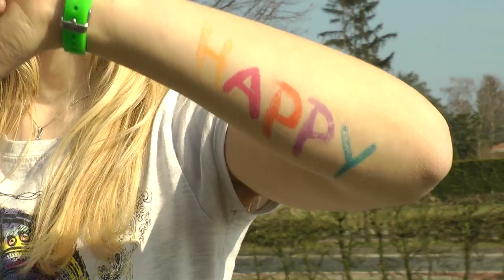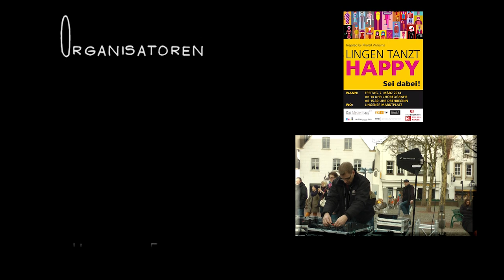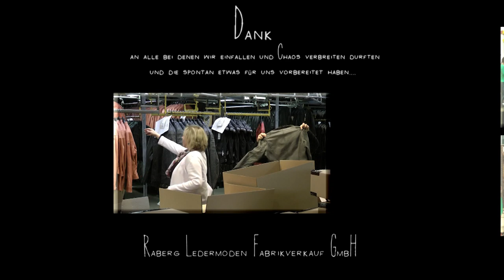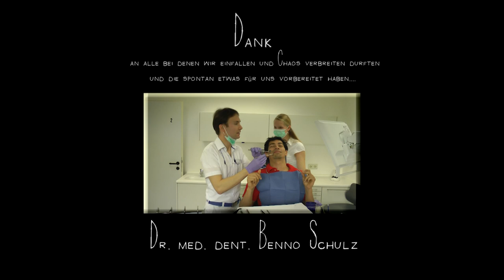Lingen tanzt Happy - inspired by Pharrell Williams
Auch Lingen hat sich dem Happy-Fieber angeschlossen, inspiriert durch die Musik von Pharrell Williams.

Das Medienhaus Emsland (maßgeblich Stefanie Knobloch) hat die Initiative ergriffen und sowohl das öffentliche Tanzevent (Leitung und Choreografie Roman Andrzejewski - TanzArt) auf dem Lingener Marktplatz, als auch die Produktion eines Happy-Videos auf die Beine gestellt.

Unser Dank an die Organisatoren von "Lingen tanzt happy" am 7. März 2014, vor allem die Stadt Lingen, die dieses Event genehmigt hat:

Medienhaus Emsland
TanzArt, Roman Andrzejewski
EL Kurier
Druckerei van Acken
MABO Veranstaltungstechnik
Stadt Lingen (Ems)
Ev1.tv
Film & Schnitt, Judit Conrad

Ein ganz herzlicher Dank an viele, viele spontane und fröhliche Menschen, die an unserer Videoaktion teilgenommen haben und das Projekt erst möglich gemacht haben u.a.

Marienschule Lingen
"Bella" - freie Jungendgruppe der Maria Königen
street shoes
Raberg Ledermoden Fabrikverkauf GmbH
River Ems Dancer
Dr. med.dent. Benno Schulz
TuS Lingen
SV Union Lohne, D2

Herzlichen Dank an Pharrell Williams für "Happy"
an Jan Conrad & Reckyz Rose für "It's Time" (wenn auch leider nicht allzu viel von dem Song zu hören ist - er paßt perfekt!)

Choreografie & spontane "Regie"
Roman Andrzejewski

Kamera
Judit Conrad

( mein Dank für Unterstützung (2. Kamera) und Bildmaterial an)
Timon Bauland
Rehbus TV
Simon Feldker

Schnitt
Judit Conrad

Alle Teilnehmer und Organisatoren haben ehrenamtlich mitgearbeitet!!!